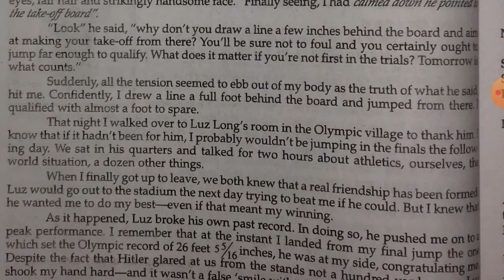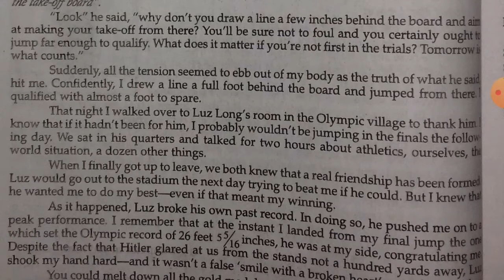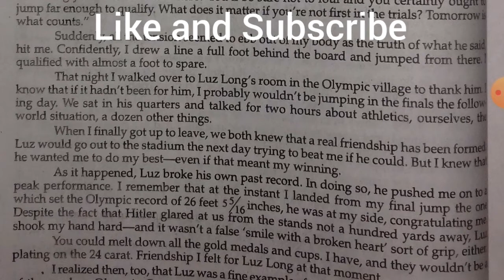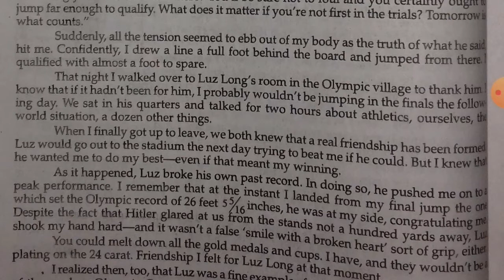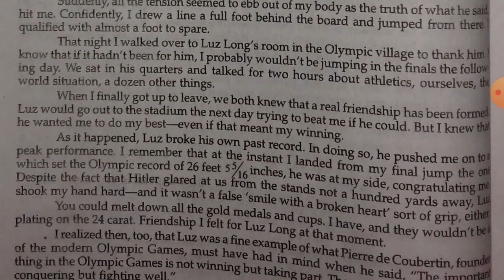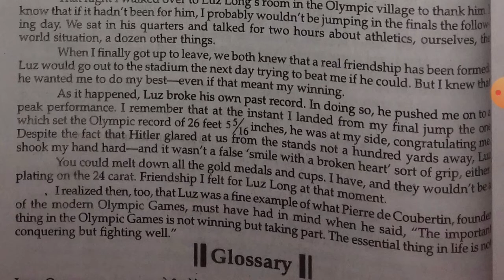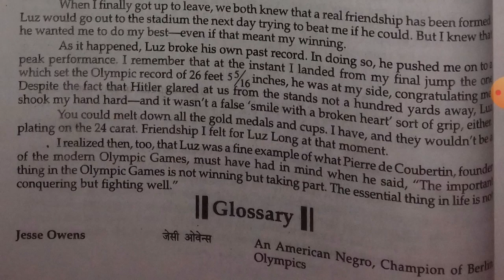CLASS -10TH SUPPLEMENTARY READER LESSON -3 MY GREATEST OLYMPIC PRIZE PART -3 JESSE OWENS SHYAM KUMAR